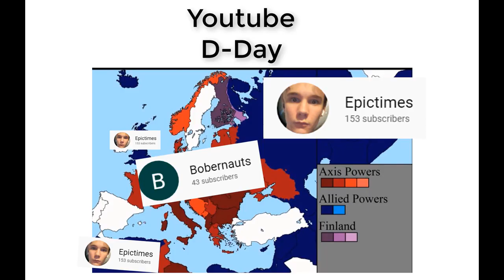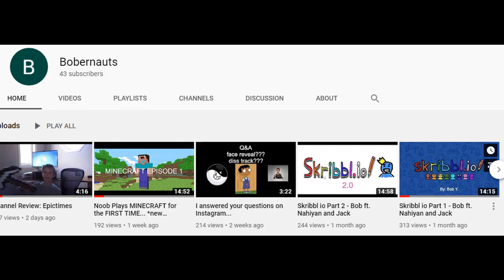Chinese Spaghetti (Official diss track)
Everyone reading this I  need you to comment "ur gay" in bobernauts comment section, this will be the second strike.